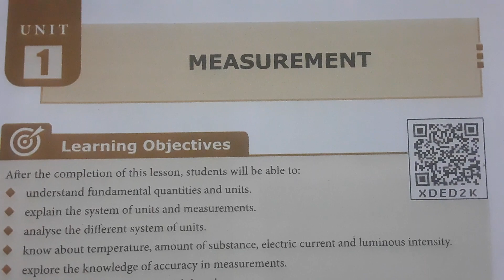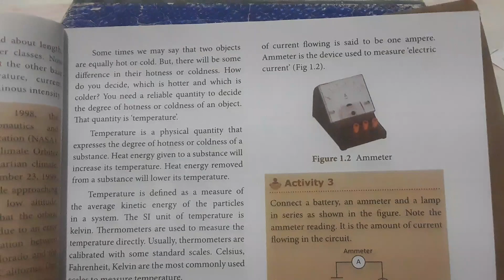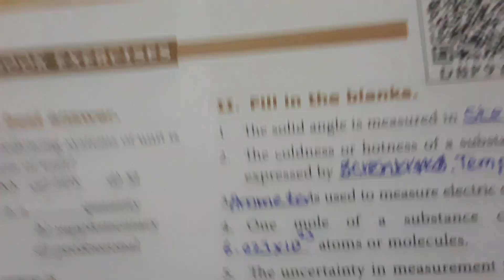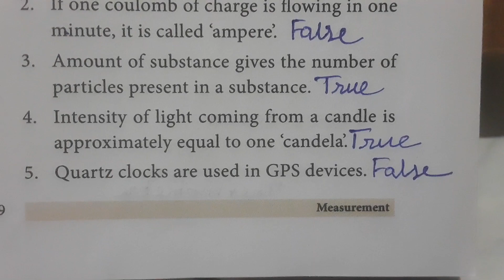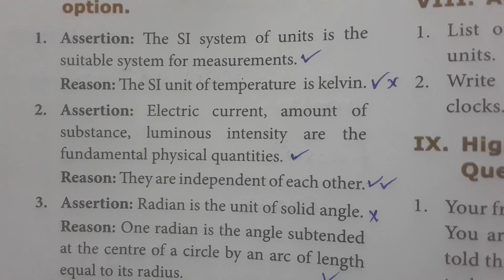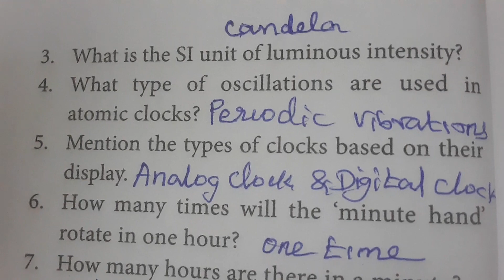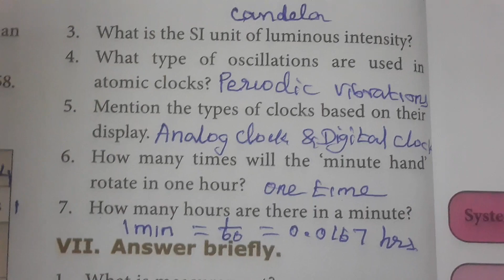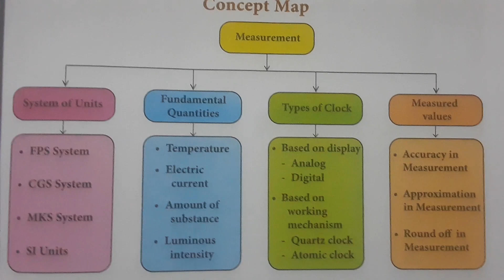8th std science /Unit 1.Measurement /Book back Evaluation /One mark questions and answer .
This video gives the answers for book back one mark questions